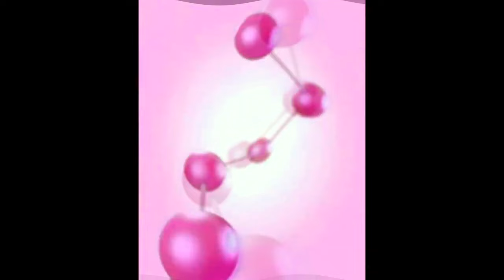Samsung Startup and Shutdown Animations Evolution 2002-2016 in Boul123 Major